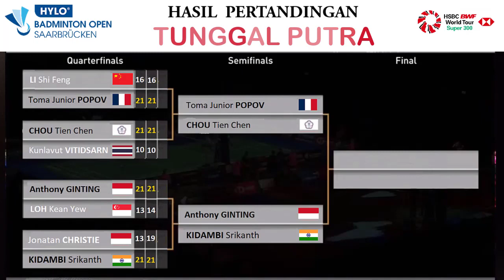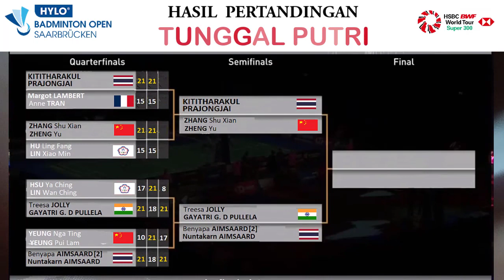Hasil Babak QF Hylo Open 2022 - Gregoria, Ginting, Rehan Lisa Lolos ke Semi Final